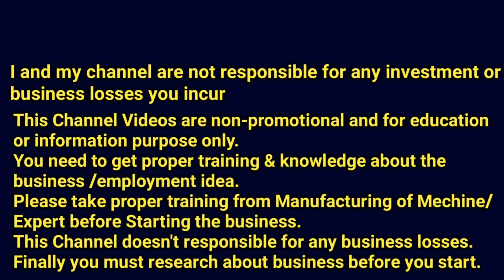Mineral water plant Business * మీరు ఊహించని బిజినెస్